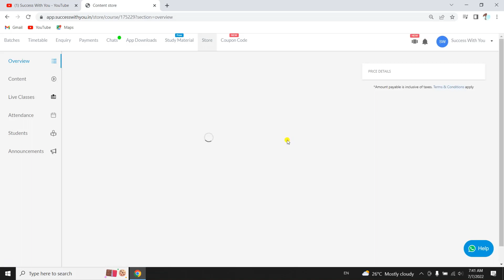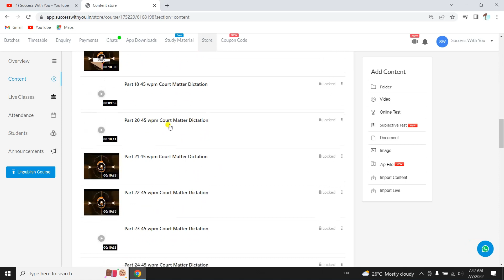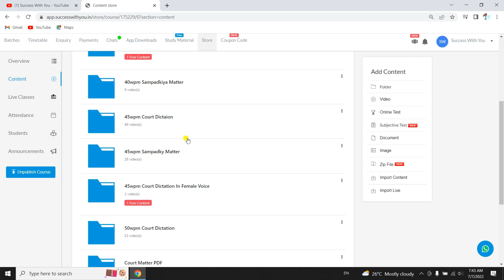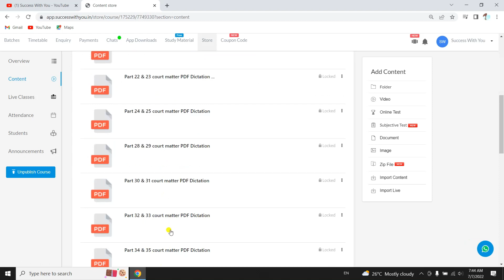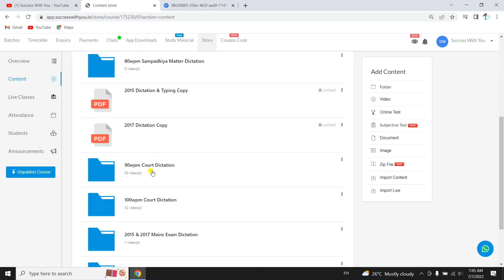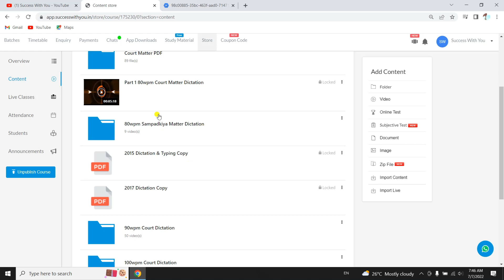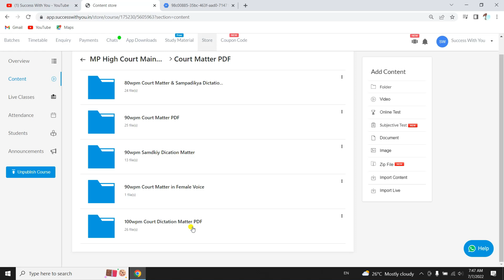Course Information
MPHC Mains Exam Fee Kaise Bhare 2022 || MP High Court For Mains Exam & Mains Exam Fee 2022

MPHC Mains Exam New Update 2022 || MP High Court Latest Updates For Mains Exam & Mains Exam Fee 2022

For PDF & More Important Note's So Join Telegram Group Click On this

mp high court jja result 2022 || mphc Junior Judicial Assistant result 2022 || mphc JJA cutoff 2022

Document verification for mp High Court।mp High Court 2022।Document verification ki complete process

mp District Court Document verification
most important information for mp High Court exam
mp High Court document verification से आप बाहर न हो जाएं
mp High Court 2022
mp High Court pre exam
don't make these mistakes on mp High Court document verification
mp high court document verification process
Mp High court cutoff 2022 l Mphc Typing Backspace use l mphc Mains exam l
mphc on screen typing test
court status of mphc
mphc court status
cpct typing test
cpct typing practice
ssc steno test
ssc cgl typing speed test
mphc exam date
mphc exam date 2022
mphc exam pattern
mphc exam kab hoga
mphc exam paper
mphc exam syllabus
mphc exam update
mphc exam notification
mphc jja exam date
mphc jja exam date 2021
 MPHC Assistant Online Form 2021
 MPHC Assistant Online Form 2021 Kaise Bhare
 How to Fill MPHC Assistant Online Form 2021
 MPHC Steno Online Form 2021
 MPHC Steno Online Form 2021 Kaise Bhare
How to Fill MPHC Steno Online Form 2021
MPHC Online Form 2021
 MPHC Online Form 2021 Kaise Bhare
How to Fill MPHC Online Form 2021
 MPHC Assistant Grade 3 Form 2021
 MPHC Assistant Form 2021
 MPHC Steno Form 2021
MPHC Recruitment 2021 Form
80wpm typing dictation
70wpm typing dictation
60wpm typing dictation
50wpm typing dictation
40wpm typing dictation
30wpm typing dictation
45wpm typing dictation
35wpm typing dictation
Document verification kaise hota h
Document verification me kon se kagaz lgte h
govt job me document verification
document verification ka sahi tarika
document verification ki complete process

MP High Court Result
HighCourt Result information
MP High Court Cut Off 2021
MP High Court Result 2021
mphc cut off 2022
mp High Court stenographer cut off
mp High court result announced
result info

Mp High Court Vacancy 2022||Junior Judicial Assistant||

Tags-
mphighcourt_assistant garde 3_waiting_List 2017 result

Mp high court result 2022
mp high court cut off 2022
mp High Court Result Update
MP High Court cut off